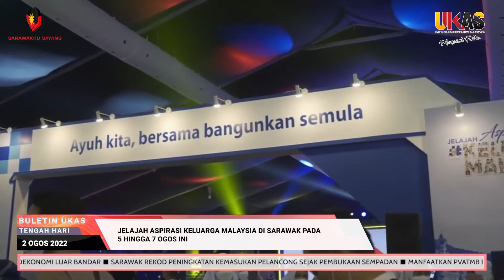020822 TENGAH HARI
BuletinUKAS EDISI TGH HARI | 2 OGOS 2022

Laporan berita ringkas dan padat bersama penyampai GRACE JOHN LEE

1.Kerajaan Sarawak Guna Dana Sendiri Biayai Projek Di Bawah RADDA
2.RADDA Fokus Rapatkan Jurang Pembangunan, Tingkat Sosioekonomi Luar Bandar
3.Sarawak Rekod Peningkatan Kemasukan Pelancong Sejak Pembukaan Sempadan
4.Manfaatkan PVATMB Bisingai Sebagai Platform Memperkasa Masyarakat Tempatan
5.Langkah Intervensi Awal Bendung Ancaman Dadah, Kegiatan Jenayah
6.Golongan Muda Diingat Tidak Hanya Mengejar Pekerjaan Mudah
7.Jelajah Aspirasi Keluarga Malaysia Di Sarawak Pada 5 Hingga 7 Ogos Ini